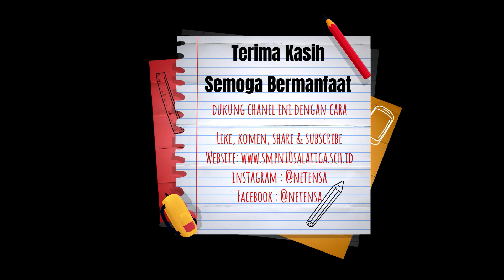SALATIGA HYBRID EXPO 2022 | TARI TOPENG IRENG | SISWA SMPN10 SALATIGA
Vidio kali ini menayangkan SALATIGA HYBRID EXPO 2022 | TARI TOPENG IRENG | SISWA SMPN10 SALATIGA

semoga bermanfaat
terima kasih

salam pelajar!
belajar merdeka!

Salam
Team Creator Netensa